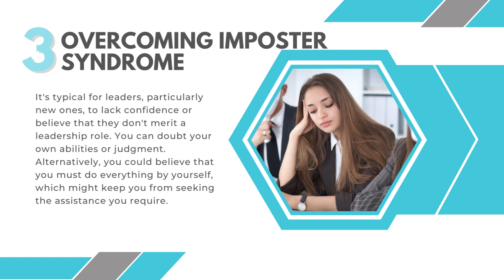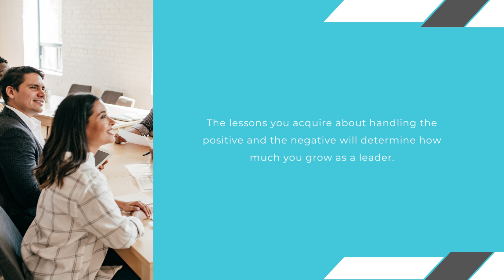Common Leadership Challenges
Being a leader is not an easy job. Challenges and a lot of obstacles are normal throughout the journey. Some of them are decisions you made, while others are the result of changes. As a leader, it is your responsibility to avoid becoming unbalanced by change. Because these events are unavoidable, you must either anticipate them and be ready for them, or be prepared to manage them quickly.

Schedule a Free Strategy Call